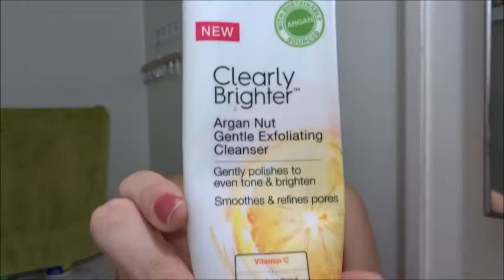Makeup Routine | ItsyurDestiny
This is how I do my makeup on days when I feel like wearing makeup. I wanted to just jump right into the video because I feel like YouTube has enough beauty channels as it is.